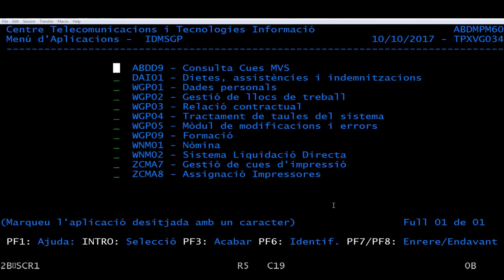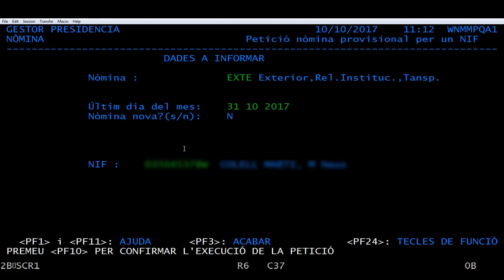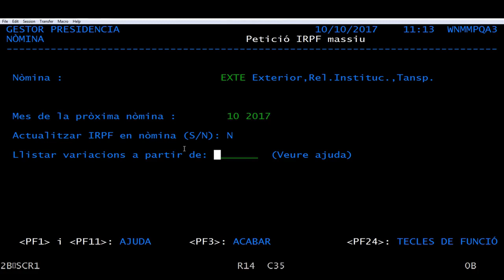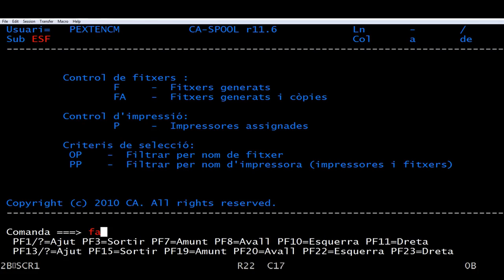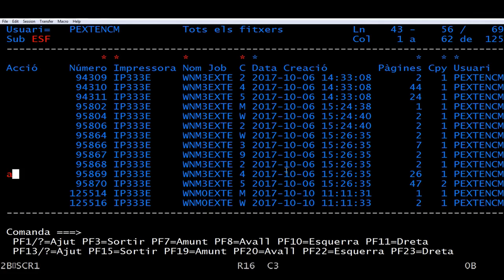Introducció a la base de dades de GIP/SIP: petició de processos